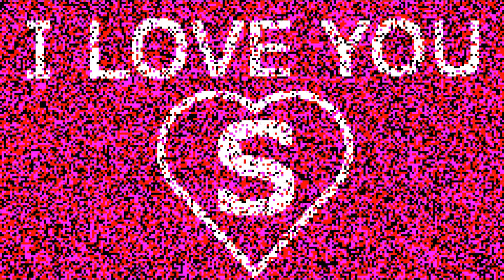💘 S name status video | S love status video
S LOVE STATUS VIDEO using pixel dynamics until the image appears. See other videos on our channel. Various videos, love status, names, top names, unique names, etc.

Thanks!